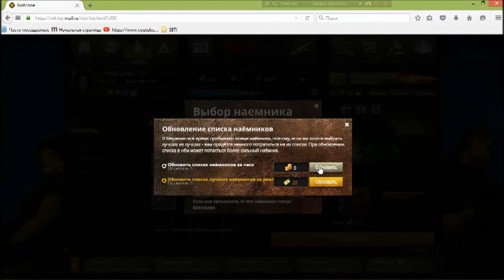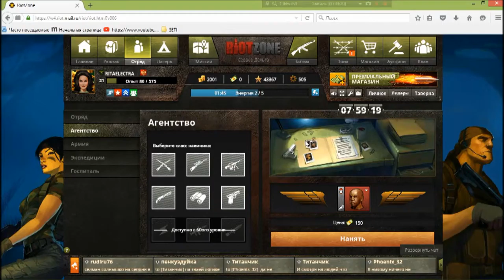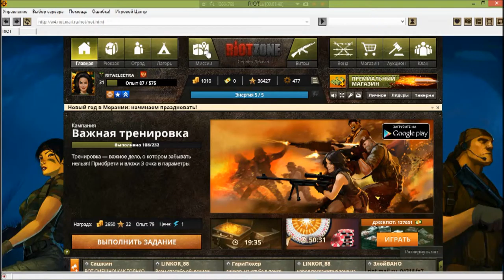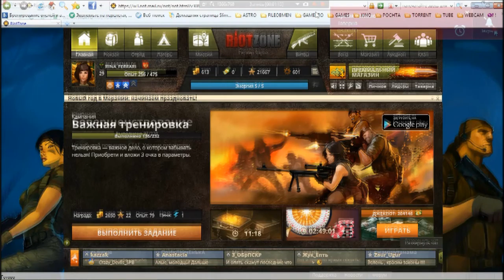8 RiotZone browser rts rpg George IV Kostandi